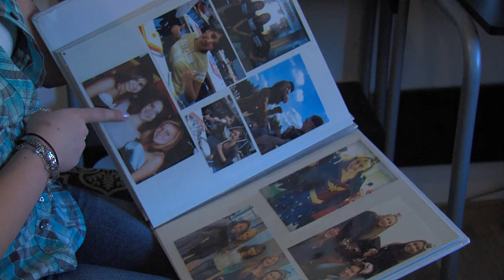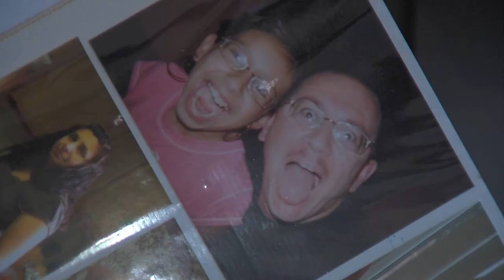19 Year Air Force "Brat"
Carrissa Warren has serviced 19 years in the military and is about to go on to the next big step: moving out of her family's house.